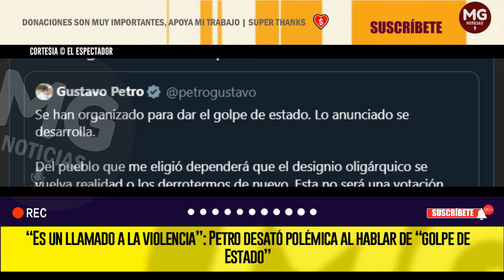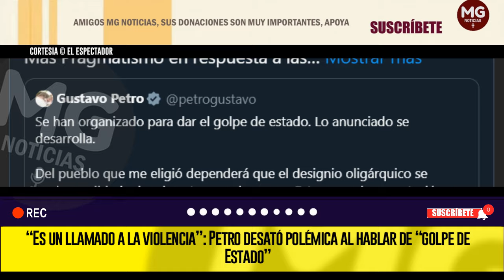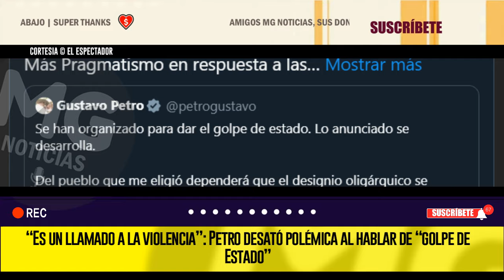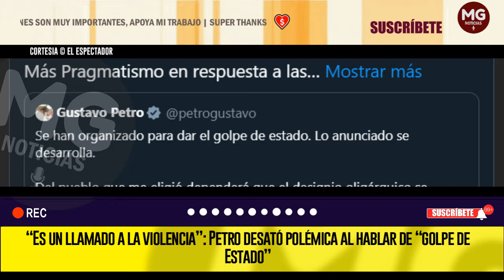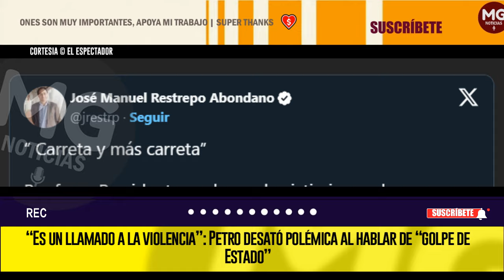"GOLPE DE ESTADO" 🔴🔴 PETRO DESATA POLÉMICA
Luego de señalar que algunos sectores se habrían organizado para sacarlo del poder y hacer un llamado a la “lucha popular”, el mandatario fue objeto de críticas de varios políticos de oposición e independientes.
EL ESPECTADOR